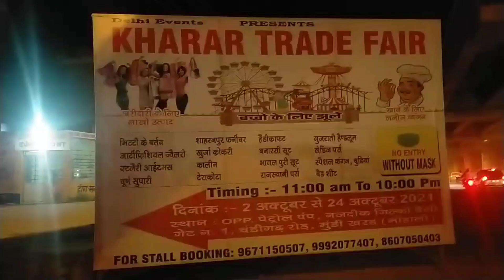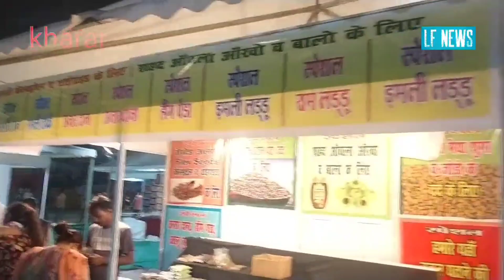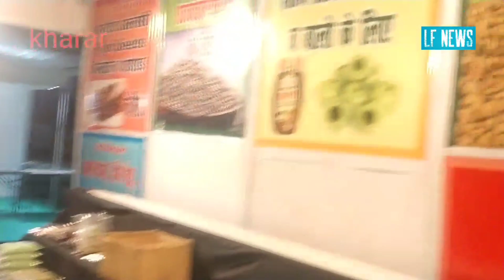kharar trade fair 2 to 24 October near gillco valley